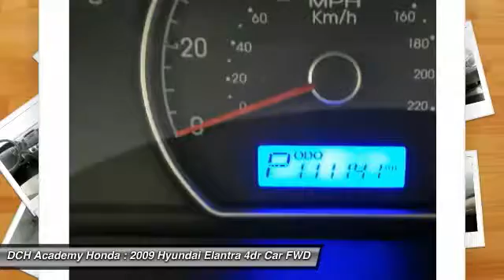2009 Hyundai Elantra AH63493A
2009 HYUNDAI ELANTRA Old Bridge, NJ
Stock# AH63493A

* * * * * DCH ECONOMY CERTIFIED * * * * * MP3 Player, NO ACCIDENTS on CARFAX, 20 SERVICE RECORDS FOUND ON CARFAX, KEYLESS ENTRY, 33 MPG Highway, SAT RADIO, ALLOY WHEELS!. VALUE PRICED, we specialize in obtaining financing for customers who have low credit scores, no credit, bad credit, recent bankruptcy and repossessions. CARFAX REPORT SHOWS 2 OWNERS and 20 SERVICE RECORDS. This vehicle comes with a comprehensive 35 Point Inspection & Quality Assured Review, Carfax Vehicle History Report, Sold Mechanically and Cosmetically As Is *See dealer for details. DCH Academy Honda proudly services the central New Jersey area, we can handle all of your Used Car needs.